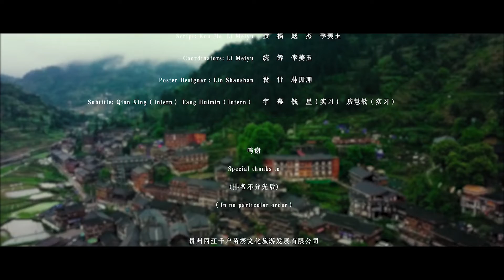🏞️Guizhou·Xijiang Qianhu Village Miao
Le village des Mille Foyers Miao de Xijiang du comté de Leishan dans la province du Guizhou, est le plus grand village Miao du monde. Vous pouvez y profiter pleinement de l’enthousiasme, de la sagesse, de la cuisine et de l’artisanat du peuple Miao. Les constructions en bois sur pilotis, appelées Diaojiaolou, sont de spectaculaires réalisations architecturales construites le long du versant de la montagne. Le banquet sur longue table de l’ethnie Miao est riche d’une histoire millénaire. C’est aussi un moment où la famille et les amis se retrouvent autour d’un bon repas. Les techniques d’argenterie de l’ethnie Miao se transmettent depuis des milliers d’années, conjuguant à merveille beauté et culture locale. Venez découvrir cette culture folklorique unique et prenez une pause bien méritée dans le village des Mille Foyers Miao de Xijiang.